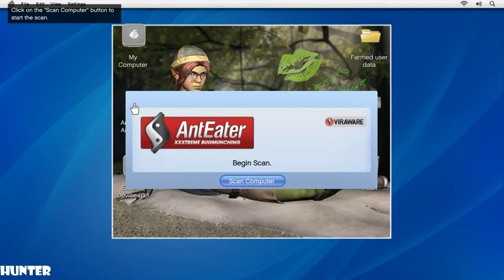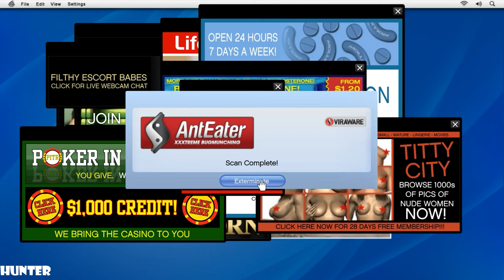Grand Theft Auto V Ultra Settings REAl 4K 60FPS